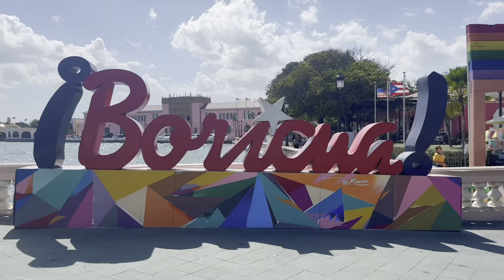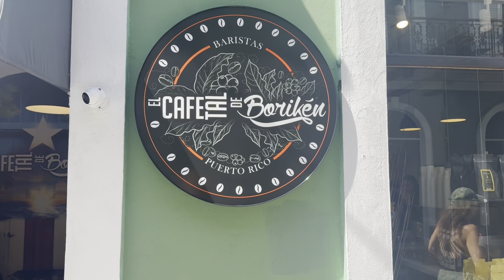San Juan , Puerto Rico , Así es esta Ciudad en la Isla del Encanto!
En esta ocasión el crucero MSC Seascape nos llevo a Puerto Rico , específicamente al Viejo San Juan , es una de las ciudades mas bonitas que he visitado, ademas que las personas son muy amables y el ambiente es genial, El viejo San Juan es un lugar para no perderse en la vida , sin contar que su historia es maravillosa!